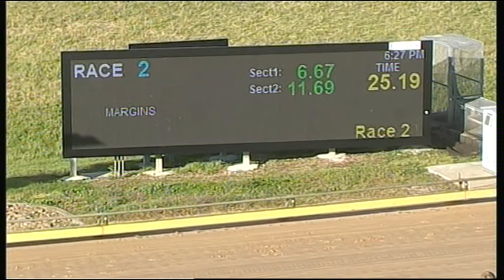WBL SAT 04 NOV 17 R2